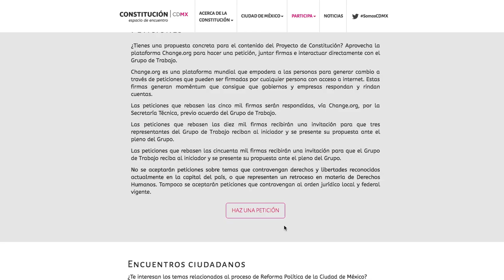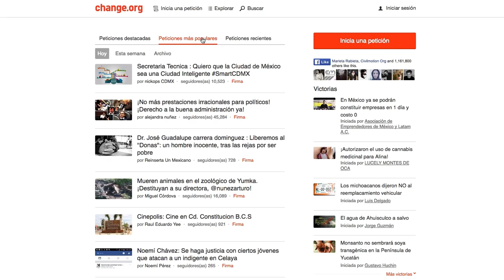Change.org y el Proyecto de Constitución para la Ciudad de México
Alberto Herrera, director de Change.org México, explica cómo contribuir a la redacción del Proyecto de Constitución de la Ciudad de México a través del movimiento "Voces ciudadanas en la nueva Constitución de la CDMX".